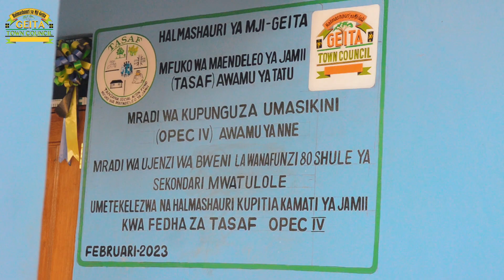Uzinduzi Na Uwekaji wa jiwe la msingi Bweni la TASAF Shule ya sekondari Mwatulole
Mkuu wa Wilaya ya Geita Mhe. Cornel Magembe ameweka jiwe la Msingi katika jengo la Bweni la wanafunzi katika Shule ya Sekondari Mwatulole na kuwawezesha wanafunzi 80 wa kiume kuanza kulitumia rasmi. Bweni hilo limejengwa kwa fedha za miundombinu kupitia Mfuko wa Maendeleo ya Jamii Nchini ( TASAF )